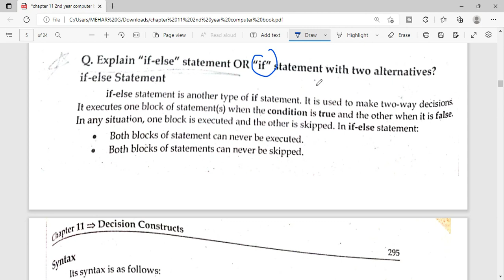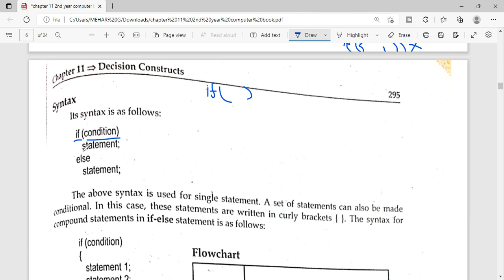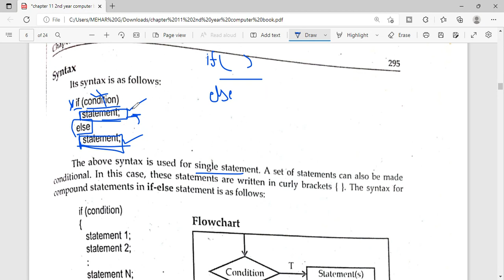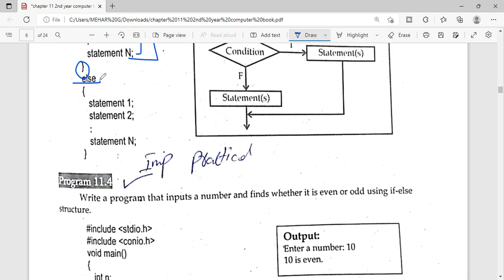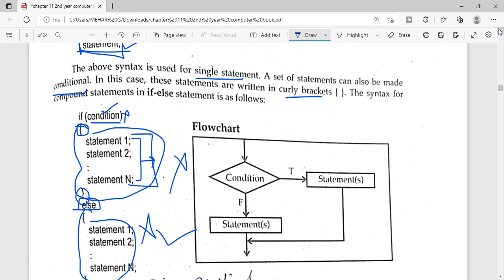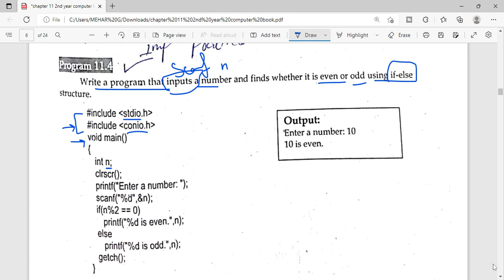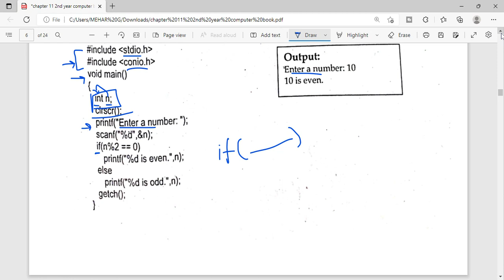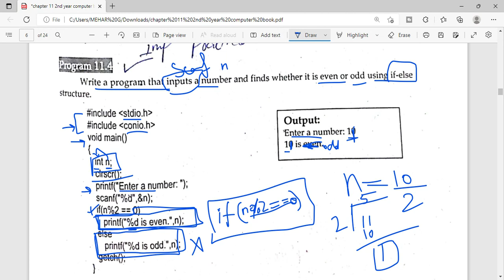if else statement in c programming | if-else syntax and example program11.4 | Chapter 11 Lecture 6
C Program (if statement) |Easiest way to Understand C Programming| Program 11.2 Chapter 11 Lecture 4